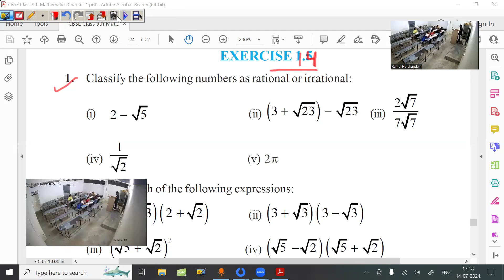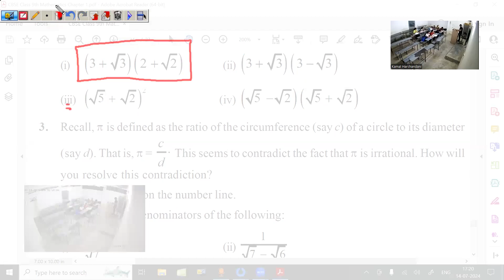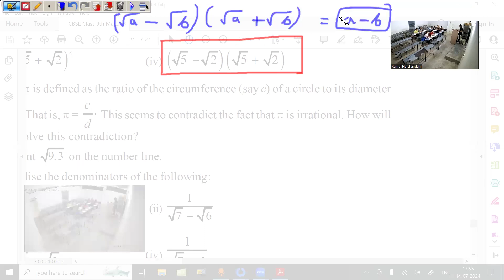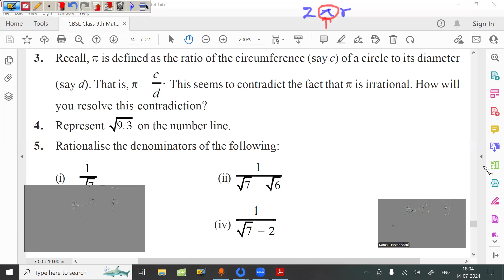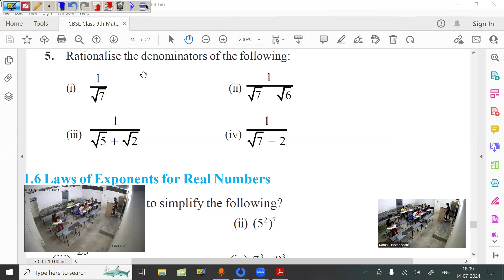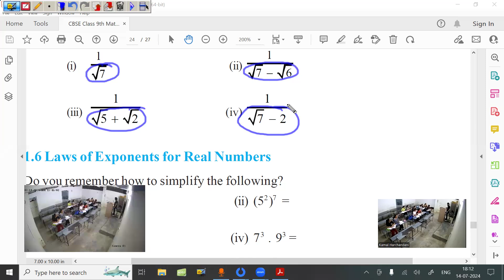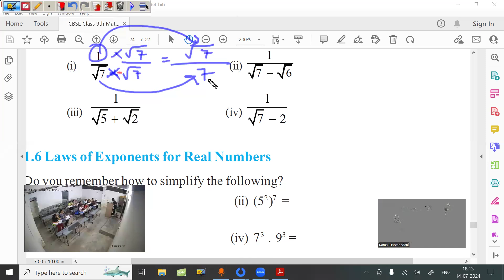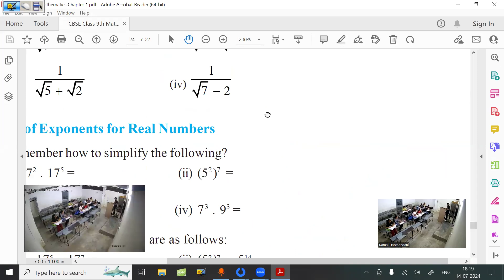14 Jul 24 Class 9th Maths (Number System - Class 11)